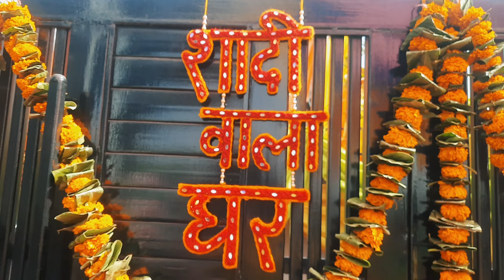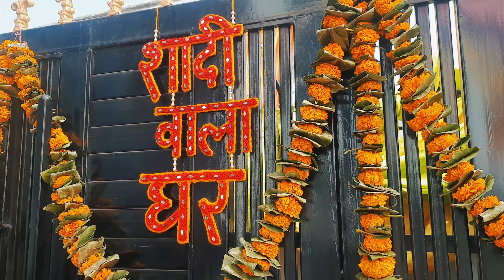ससुराल की हल्दी 💛| इनकी मौज हो रही है 🤭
Hey Everyone 👋
Hope you are doing good 🙂

Personal Instagram Account :- @garima_655

Facebook Business :- craft_world